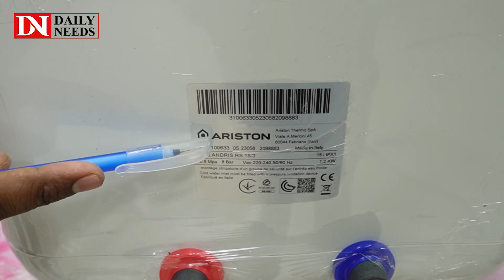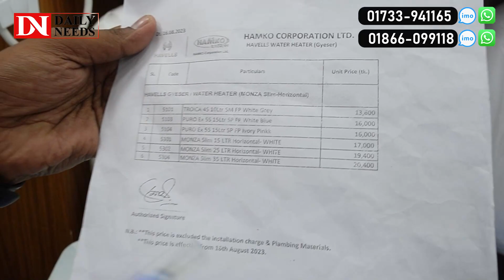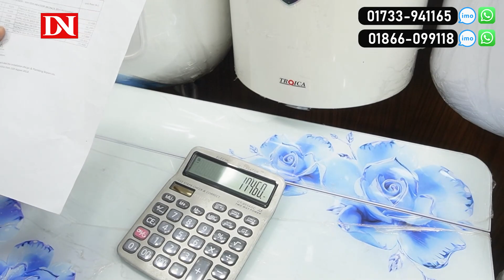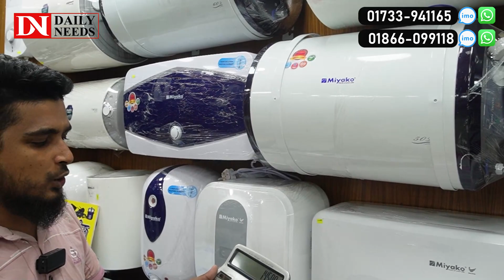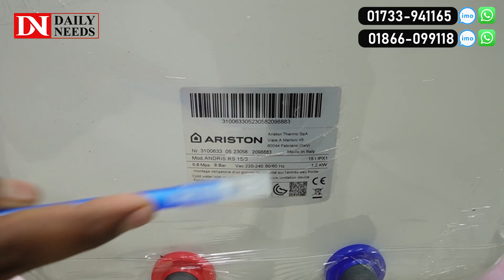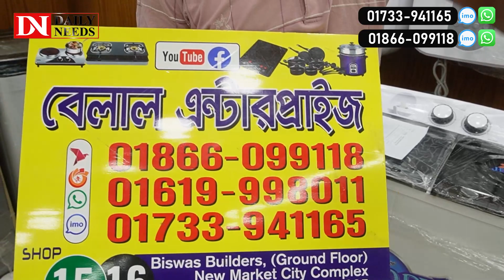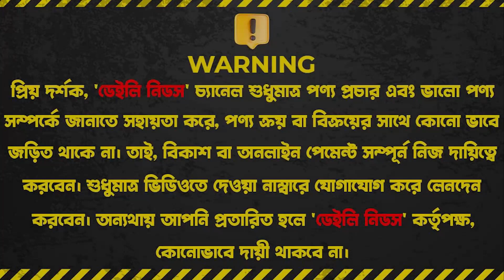সব ধরনের ইলেকট্রিক গিজারের দাম জানুন || Electric Geyser Price In BD|| Miyako Geyser Price In BD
Address :
Belal Enterprises
15,16 (Ground Floor)

☘Allah Hafez☘